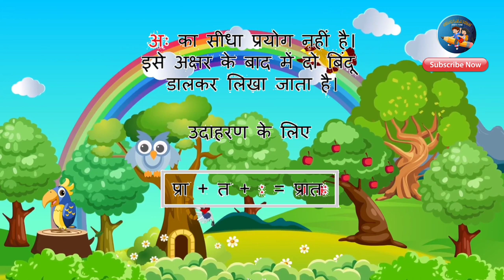अ से अनार आ से आम, हिंदी वर्णमाला, अआइईउऊ,क से कबूतर, a se anar aa se aam, हिंदीस्वरब्यंजन